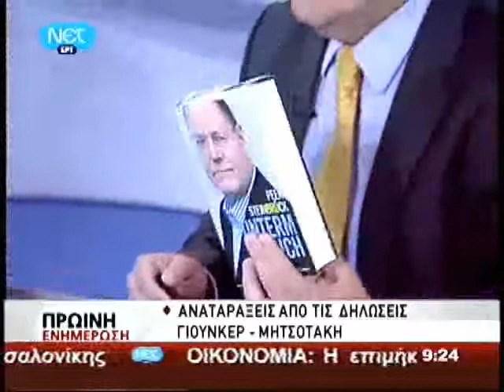Στυλιανίδης για τις Δηλώσεις Γιούνκερ - ΝΕΤ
Ο Ευριπίδης Στυλιανίδης και ο Στάθης Κουτμερίδης μιλούν για τις Δηλώσεις Γιούνκερ στην εκπομπή «ΠΡΩΙΝΗ ΕΝΗΜΕΡΩΣΗ» με τον Κ. Αρβανίτη και τη Μ. Κατσίμη στη «ΝΕΤ» στις 12/10/2010.

Ε. Στυλιανίδης:

«Εδώ έχουμε ένα περίεργο φαινόμενο, το οποίο κατά τη γνώμη μου χτυπά και την περηφάνια του Έλληνα και την αξιοπρέπεια της Ελλάδας. Το σύνολο της κυβερνητικής ηγεσίας αυτή τη στιγμή, όταν μιλά, στο δημόσιο λόγο, δεν αναφέρεται στον ελληνικό λαό και στους Έλληνες πολίτες. Η βασική του αναφορά και ικανοποίηση είναι ότι επιδοκιμάζονται οι αποφάσεις και πράξεις  από τους διεθνείς οργανισμούς και τα διεθνή κέντρα αποφάσεων. Δεν τα περιφρονώ. Θεωρώ όμως ότι μια εκλεγμένη κυβέρνηση οφείλει πρωτογενώς να έχει αναφορά στο λαό που την εξέλεξε και αυτό δε συμβαίνει».

«Υπάρχει μια βασική αρχή στα διεθνή, την οποία έχω υπηρετήσει και εγώ ως υφυπουργός Εξωτερικών. Όταν είσαι εκτός της χώρας δεν αναφέρεσαι στα εσωτερικά σου και κυρίως δεν κατακρίνεις τους πολιτικούς σου αντιπάλους στο εξωτερικό. Ο κ. Παπακωνσταντίνου δεν κατέκρινε απλά τον πολιτικό του αντίπαλο, αλλά είπε ψέματα, είναι θέμα τιμής αυτό και αξιοπρέπειας, συκοφάντησε τον πρώην πρωθυπουργό, διεψεύσθη από τον ίδιο τον κ. Γιούνκερ από τη μεταγενέστερη δήλωση που έκανε ότι αυτός ο πρωθυπουργός που έλεγε ότι κυβερνά μια διεφθαρμένη χώρα είναι ο Γιώργος Παπανδρέου. Σήμερα στην πρωινή ζώνη όλα τα ραδιόφωνα παίζουν αποσπάσματα από δημόσιες δηλώσεις σε διεθνή δίκτυα του Γιώργου Παπανδρέου που μιλάει για τη διαφθορά της Ελλάδας και λέει ο ίδιος ότι κυβερνά μια διεφθαρμένη χώρα».

«Ως Έλληνας πολιτικός εκλεγμένος από τους Έλληνες πολίτες, ουδέποτε θα βρισκόμουν εκτός συνόρων να συκοφαντώ την πατρίδα μου, ακόμα και αν στη διακυβέρνηση της χώρας είναι το ΠΑΣΟΚ, θεωρώ ότι είναι απαράδεκτο. Δε λέω ότι δεν πρέπει να πολεμήσουμε τη διαφθορά, βεβαίως πρέπει να την πολεμήσουμε και να την νικήσουμε. Εγώ μπορώ να σας πω 10 παραδείγματα μεγάλης διαφθοράς από τις χώρες αυτές που μας ασκούν κριτική αυτή τη στιγμή είτε λέγεται Αμερική, είτε λέγεται Γερμανία, είτε λέγεται Γαλλία, είτε οτιδήποτε. Ακούσατε ποτέ κανέναν εκλεγμένο πολιτικό αυτών των χωρών να βρίζει τη χώρα του; Και δη στο εξωτερικό;»